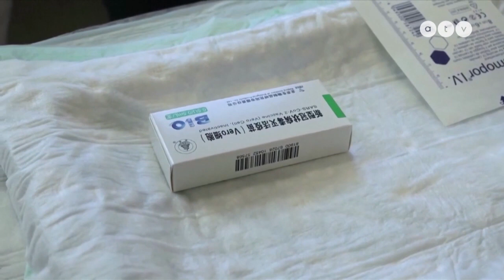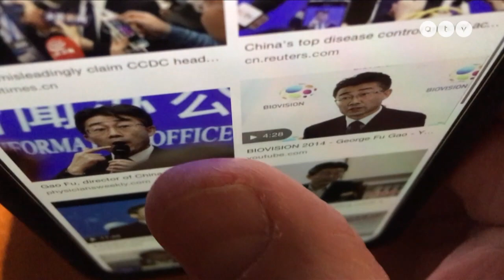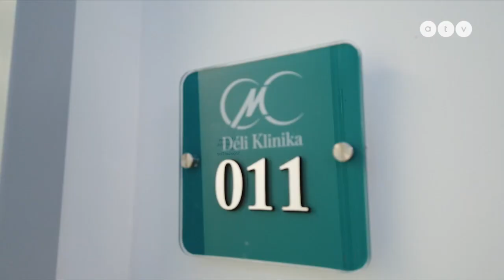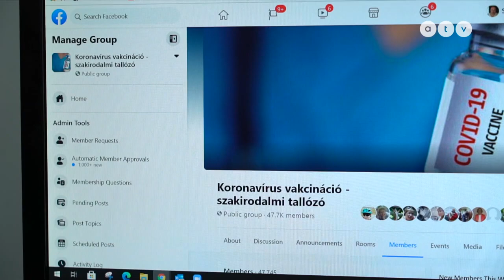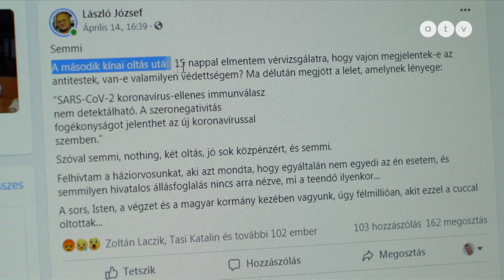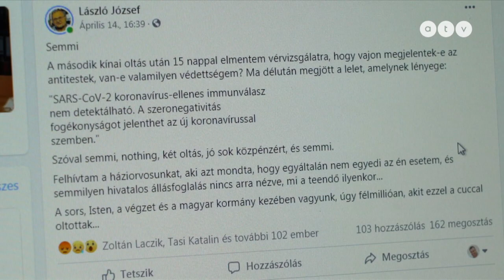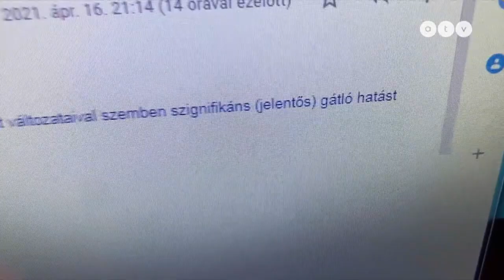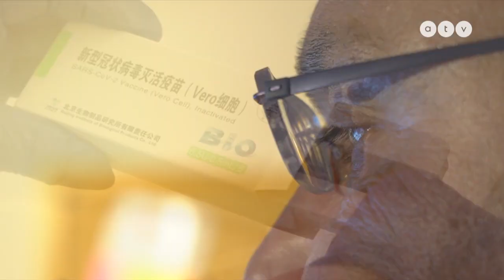Kínai vakcina: hatásos vagy hatástalan? András kiderítette!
Mi a helyzet a kínai oltással? Több mint félmillió kínai vakcinával beoltott magyar ember teszi fel a kérdést: hatásos vagy hatástalan? András egymaga utánajárt, tesztelte saját magát! Termelődött ellenanyag? Megnyugodhatnak a kínai vakcinával oltottak? Lehet, hogy a kínaira egy nyugati vakcinával is rá kell oltani? Sváby András riportfilmje.